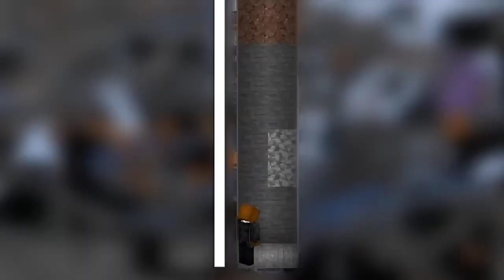Minecraft: Easiest Raid Farm Build 1.19 Tutorial: (Sub Ston)